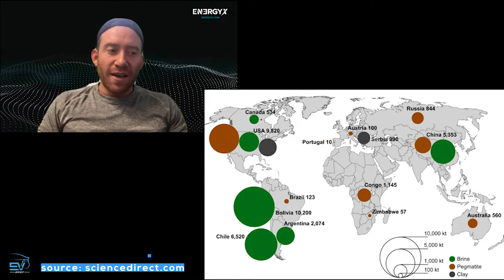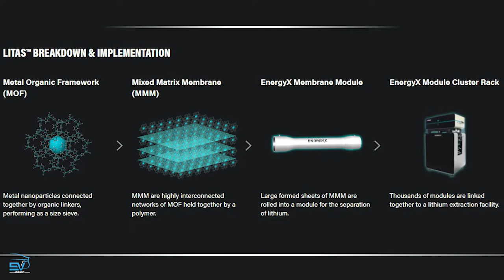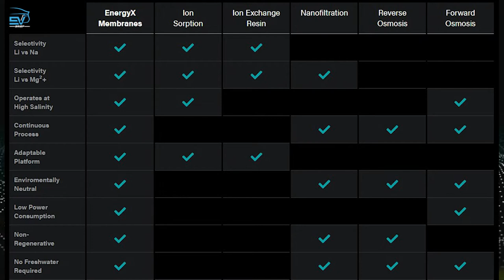EV Brief Podcast #40: In Conversation with Teague Egan, Founder and CEO of Energy X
In this episode, I sit down with Teague Egan (via Zoom) for a chat about all things lithium. Teague is the founder and CEO of Energy X, and his company plans to revolutionise lithium extraction, increasing efficiency, yield and speed over traditional evaporation extraction methods with its patented nanotechnology membranes.
As developed countries rapidly push for a clean energy future, how will the world supply enough lithium for renewables, electric vehicles and energy storage? How can this be done sustainably?

Timecodes:
00:00 Introduction
00:29 Teague Egan's background
03:37 What is EnergyX and what do they do?
06:21 LiTAS technology from EnergyX
08:05 Using sodium to extract lithium; Elon's point of view
10:30 LiTAS technology implementation to enhance EV production
12:19 What is EnergyX doing to improve efficiency of lithium extraction?
15:26 Who are EnergyX's customers?
16:38 LiTAS technology in the developing world
18:02 Sustainability and EnergyX
21:42 Tesla and its 4680 cells
25:38 Solid state battery technology
30:08 Driving clean energy into the hands of all consumers
31:40 Aiming for 1000 mile batteries
32:40 EnergyX's timeline for rolling out pilot plants and production
34:50 Teague's assessment on the biggest issues facing the energy transition and our climate
Please get in touch with any questions and comments!
For the latest EV news, analysis and reviews, visit our home
If you'd like to contribute to the running of EV Brief, you can support the podcast, website and YouTube channel on a monthly basis from as little as $1! Every cent will go into great EV content, reviews, tours, interviews and more as well as expanding the show to new audiences! Thank you for your support!